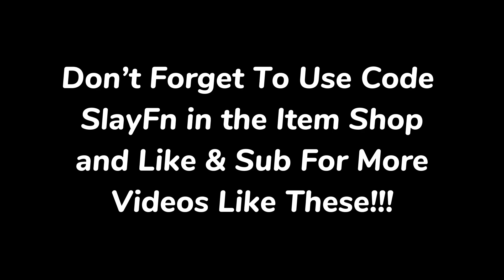Fortnite Xbox Handcam Ranked Gameplay + BEST *UPDATED* Controller Settings & Sensitivity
Use Code “slayfn”

Comment "hi" if you see this